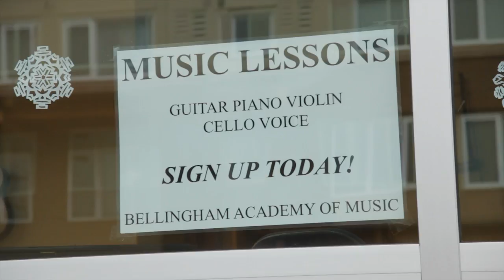bellingham school of music draft 2